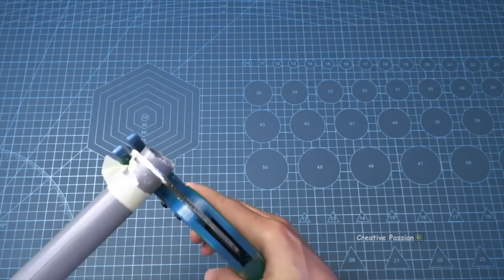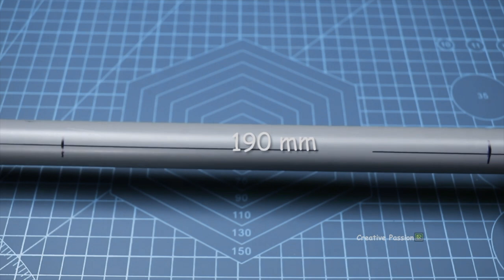3 simple ways to make musical instruments at home | NAMBARON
In this video, I will show you 3 simple ways to make a musical instrument at home.
The musical instruments in the video are horizontal flutes, made from PVC pipes.

© Music in videos used from copyrighted music providers.